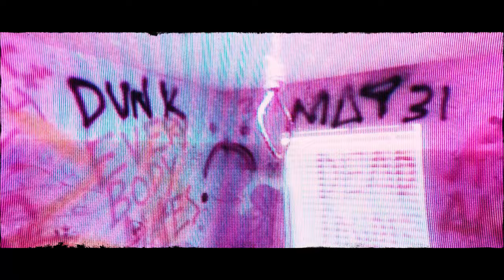FRED GIBSON - Bearstash (Official Music Video) Dir. by Number 3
"Fred Gibson" official music video shot and edited by Number 3 / @ethangrassel @lovelyattempt